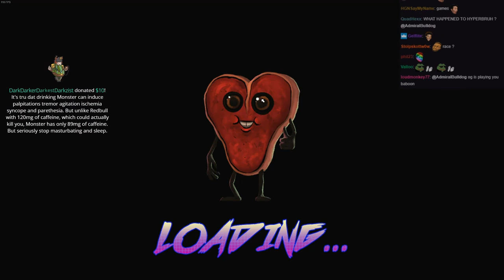Bloody Good Racing | Ben And Ed Blood Party